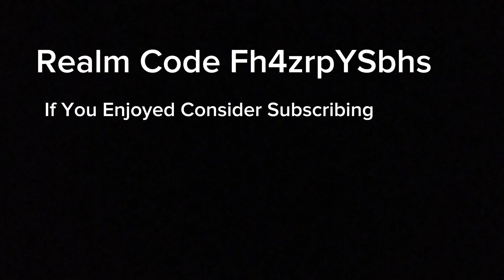BEST MODDED SMP REALM CODE FOR MINECRAFT BEDROCK EDITION!